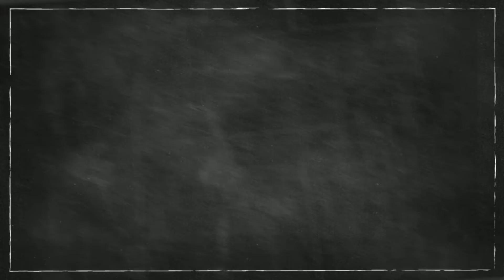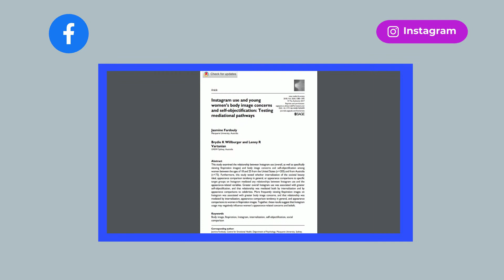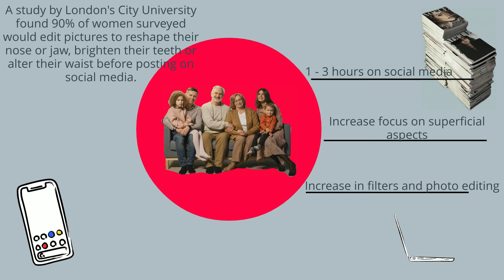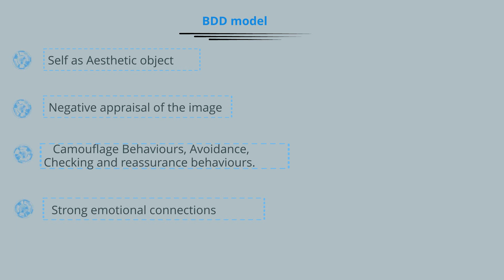Social Media, Body image and Body Dysmorphic Disorder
In this two part episode on formulations, we look at social media and it's impact on body image. We then discuss Veale's formulation for Body Dysmorphic Disorder.

We cover the following journals:
Social media is not real: The effect of ‘Instagram vs reality’ images on women’s social comparison and body image

Muscles and the Media: A Natural Experiment Across Cultures in Men’s Body Image